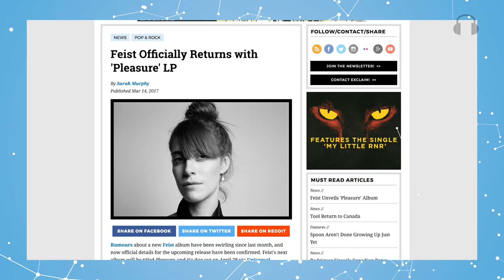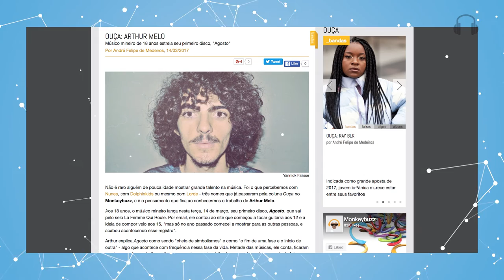NOVA FAIXA DE LINIKER E OS CARAMELOWS - Monkey Loop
Principais notícias da dia em vídeo e podcast.

::: MonkeyTV é o canal do portal Monkeybuzz para conteúdo exclusivo em vídeo.